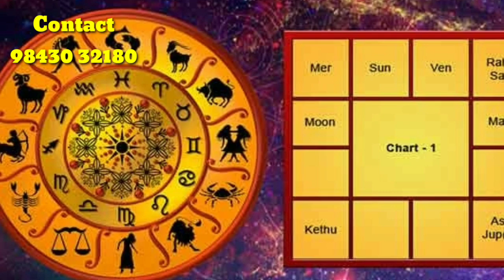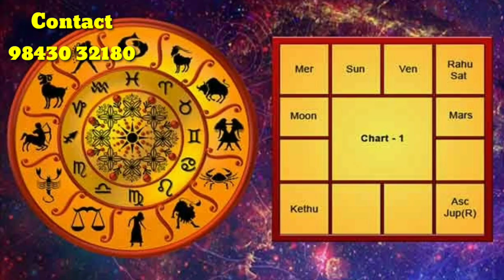ஜாதகத்தில் லக்ன அடிப்படையில் பெயர் அமைக்கும் முறைகள்